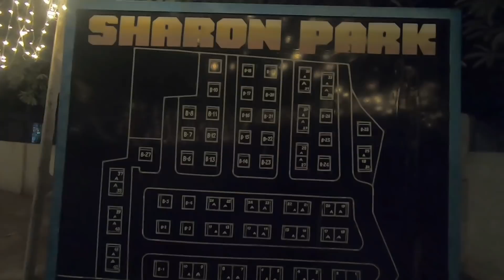MA GARBONG CHRISTMAS LIGHTING DECORATIONS IN GUJARAT INDIA. Filipino Married to Indian Woman.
PINOY MARRIED TO INDIAN WOMAN. BAKIT HIWALAY NA NAMAN KAMI NG INDIAN WIFE KO SA GUJARAT INDIA.

MY INDIAN WIFE FAMILY REACTION TO CHICKEN ADOBO & LECHE PLAN. FILIPINO GUY MARRIED TO INDIAN GIRL.

Mabuhay..